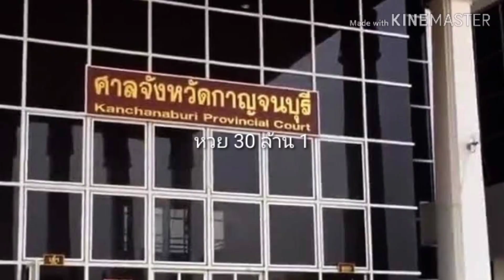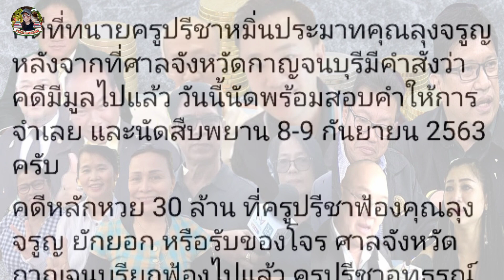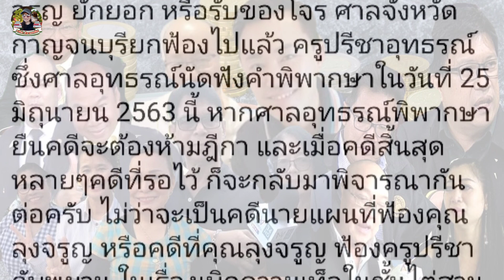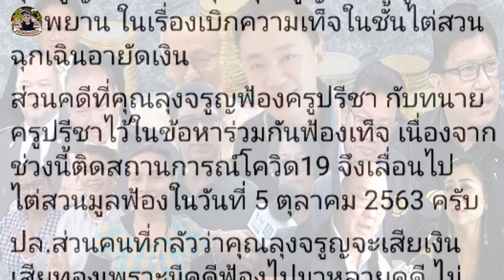หวย 30 ล้าน ษิทรา จรูญกินครูปรีชาแบบบุฟเฟต์